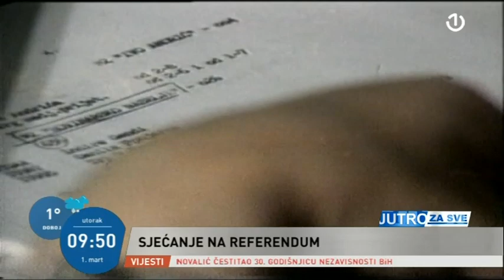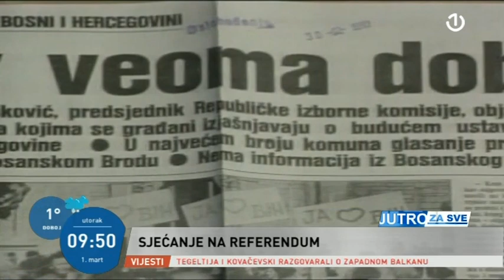Gost Jutra za sve bio je Arijana Saračević Helać, autorica filma